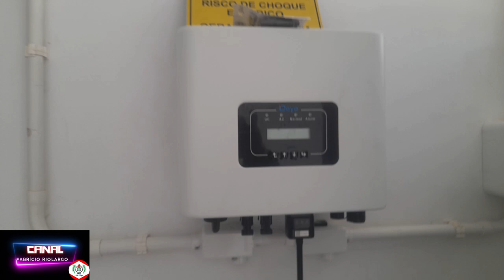Minha rotina de trabalho